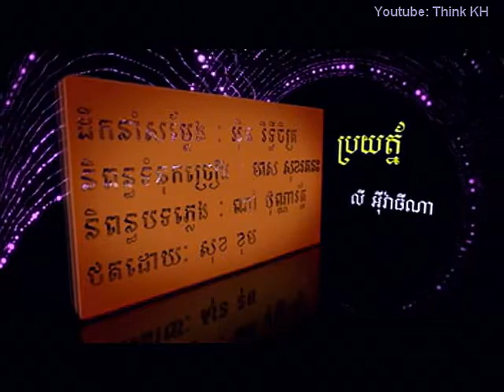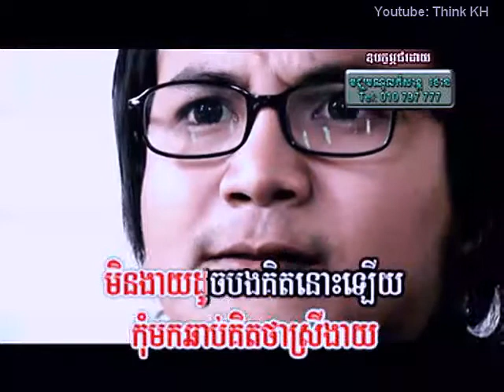លី អ៊ីវ៉ាធីណា - ប្រយ័ត្ន | pro yat - Ly Ivathyna